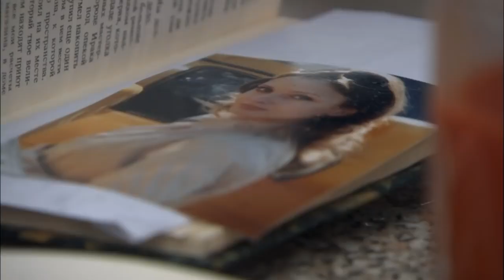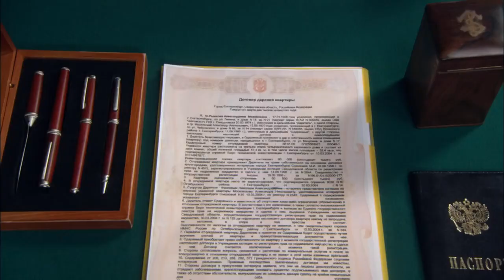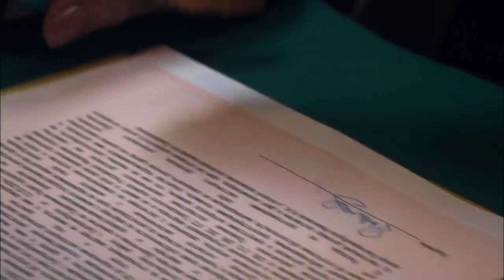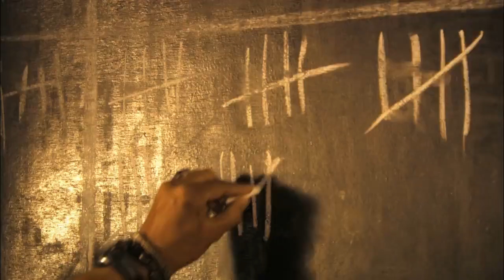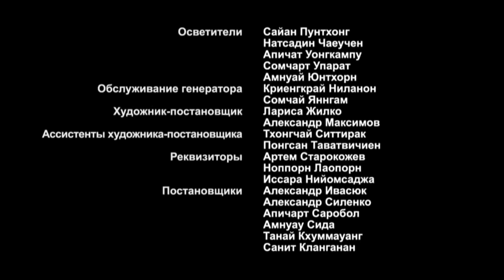Island of The Unwanted. Episode 11. Adventure Drama. StarMediaEN. English Subtitles